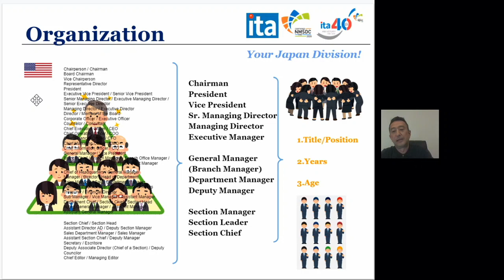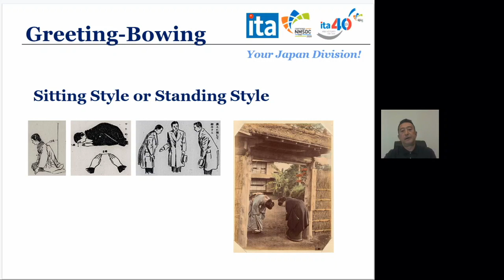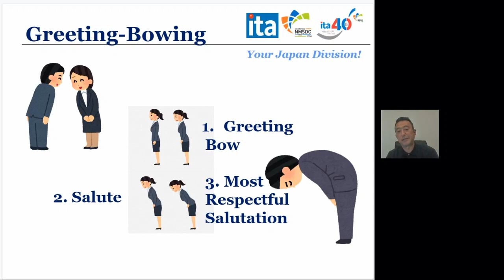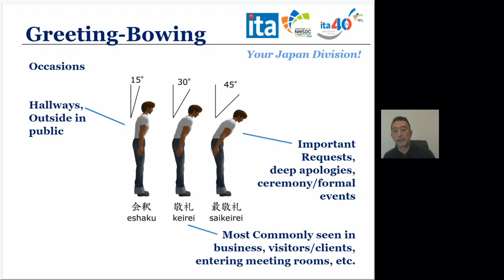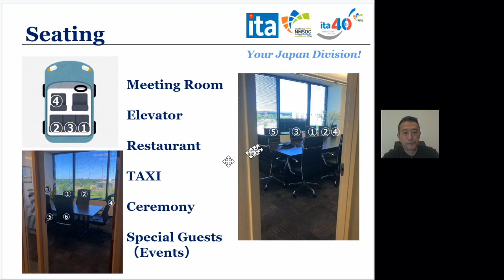Basic Business Manner 🗾- Doing Business Effectively with Japanese Companies ⑤ シカゴ発・外国（アメリカ）人向け日本研修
For our interns!

WORKING FOR JAPANESE COMPANY or WORKING WITH JAPANESE COMPANY? Going to Japan?

【Other Useful Links on Working in Japan, the differences, Culture, Manner, Etiquettes】

アメリカ駐在・進出・起業でアメリカ人従業員向けの日本の文化・ビジネス・商習慣・コミュニケーションの理解を深めて頂くための動画です。